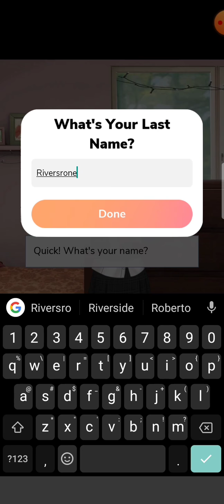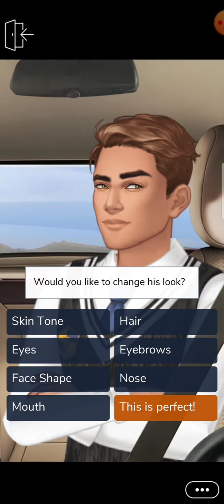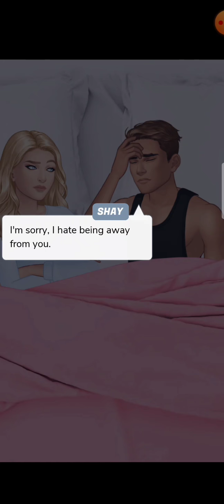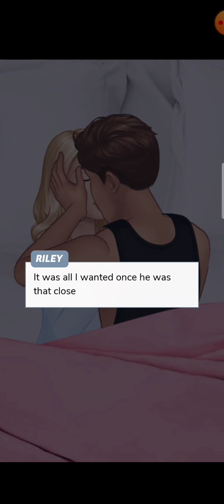ALL GEMS CHOICES 💎 More than Friends - Episode 1